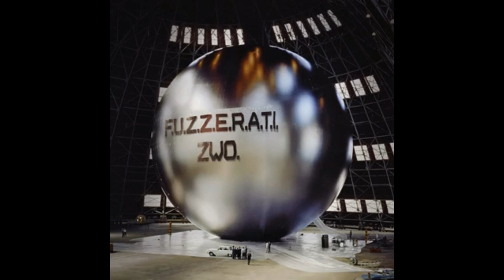Fuzzerati - Spacewalk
Fuzzerati - Spacewalk  (Instrumental)
Zwo album (2022)

Fuzzerati is an instrumental psychedelic space rock band from Bremen, Germany.

Original copyrighted material belongs to the respective band, its members, and record labels. If you are a band or label who appears on this playlist and would like the song(s) removed, please message me and I will immediately remove said material.